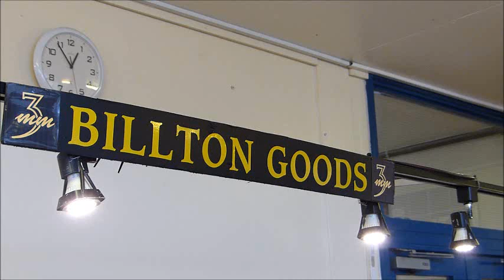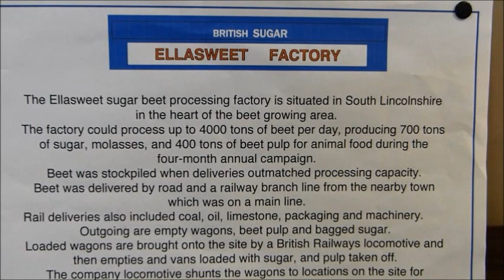Robert Barclay Academy, Model Rail Expo Sat 13 July 2019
Billton Goods portrays a typical LMS goods depot in the early 1950s. Battlefield Estate a rail served private Industrial estate set in the late 1920s. Ellasweet Beet Factory represent a sugar beet factory in East Anglia in early 1960s.